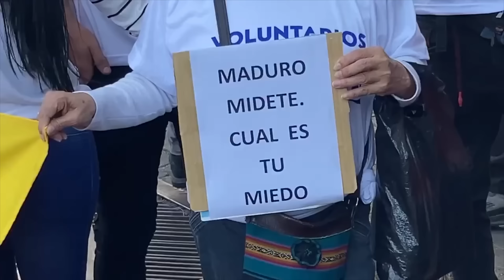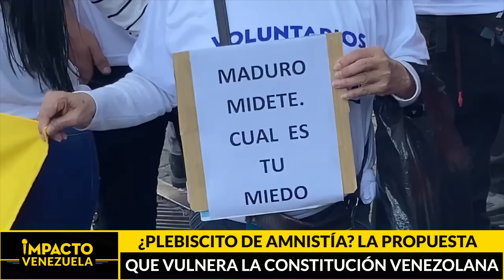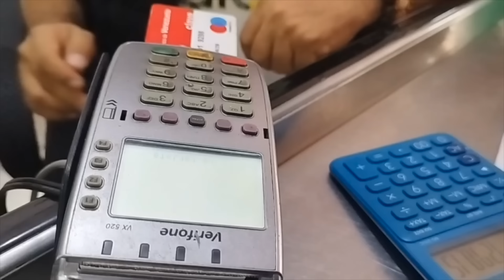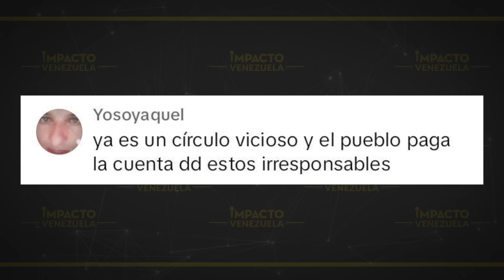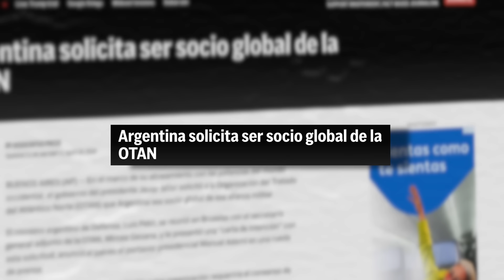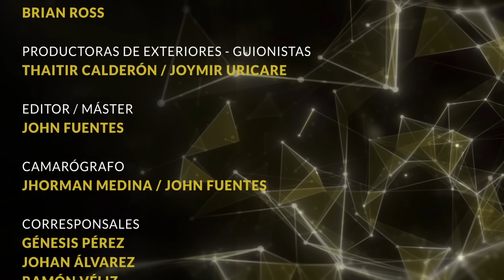🇻🇪 ¿PLEBISCITO DE AMNISTÍA?: propuesta que vulnera la Constitución venezolana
Titulares

✅  ¿PLEBISCITO DE AMNISTÍA?: propuesta de Colombia y Brasil deja en evidencia la falta de Estado de derecho en Venezuela

✅  "¡SOY EL PLAN A!": María Corina Machado se aferra a su chance presidencial

✅  A MITAD DE CAMINO: apoyo de Maduro a México deja desprotegidos a venezolanos en Ecuador